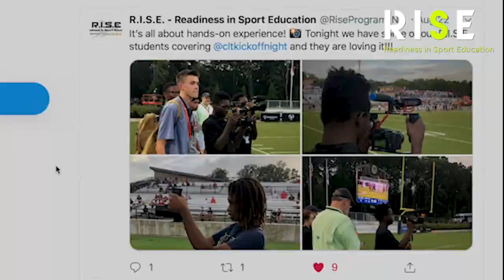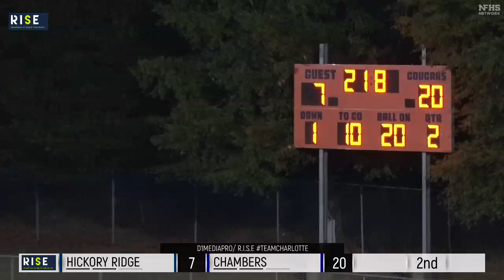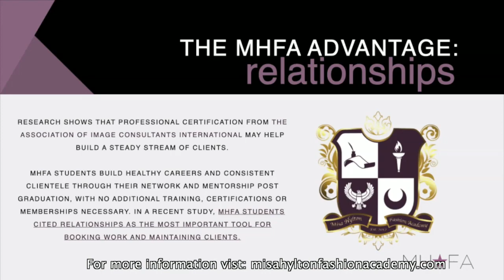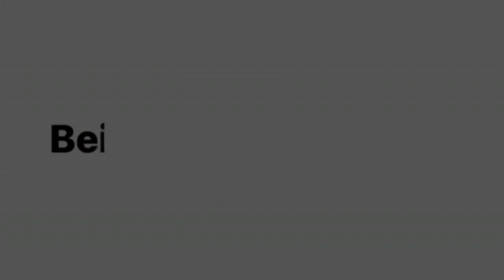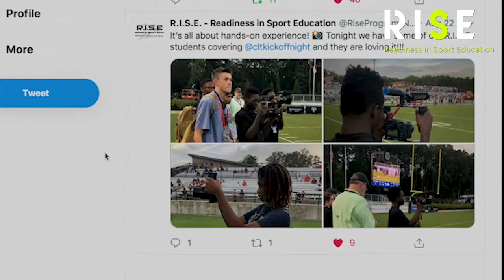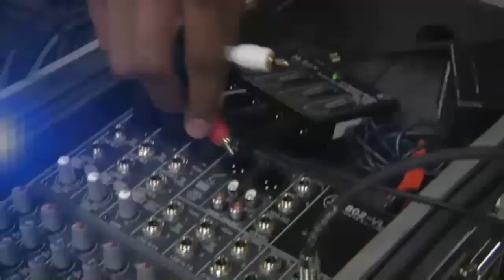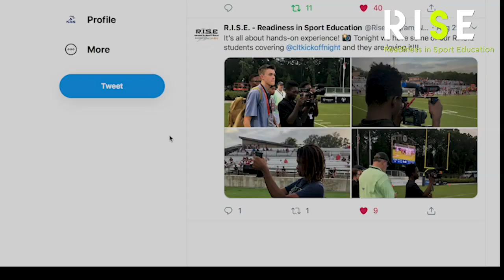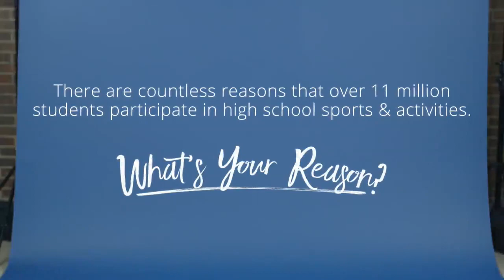JULIUS CHAMBERS VS HICKORY RIDGE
NC HS FOOTBALL